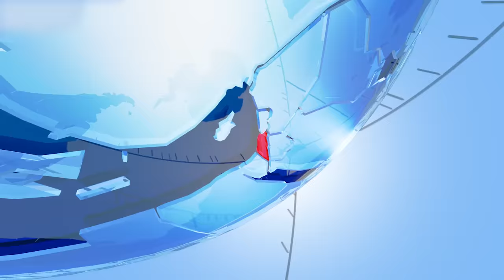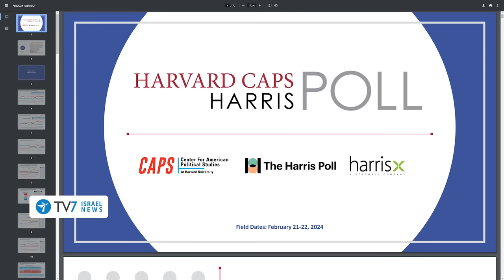IDF prepares for Rafah offensive; Netanyahu rebukes world leaders’ short-memory TV7Israel News 18.03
1) Israeli Premier Benjamin Netanyahu rejects foreign calls for early elections during a time of war.
2) IDF Chief of General Staff Lieutenant General Herzi Halevi stresses that failure to eradicate Hamas, including in Rafah, would be a mistake.
3) U.S. President Joe Biden voices support for Senate Majority Leader Chuck Schumer, referring to his unprecedented criticism of Israel as “a good speech”.